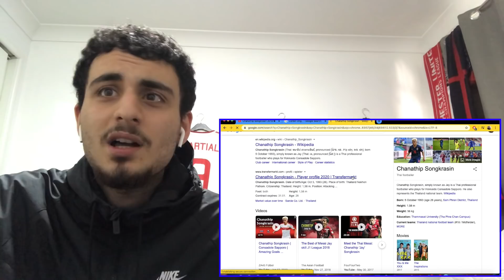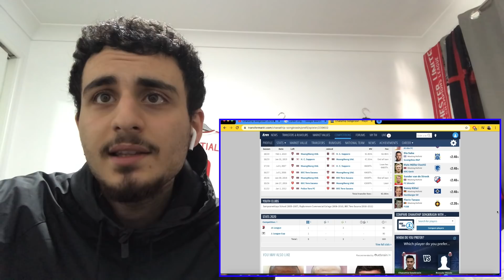Chanathip Songkrasin Highlights Reaction🇹🇭!! - ชนาธิป สรงกระสินธ์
▼ CREDIT ▼